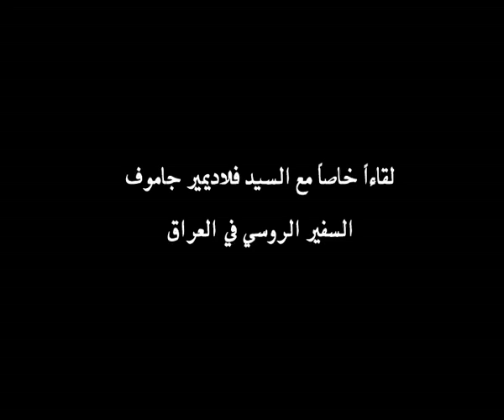لقاء خاص فلاديمير جاموف السفير الروسي